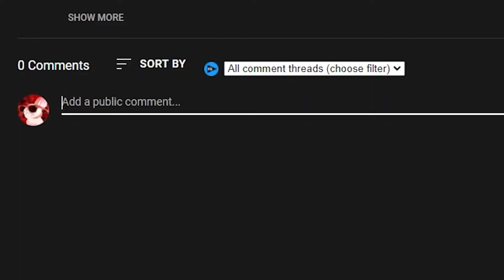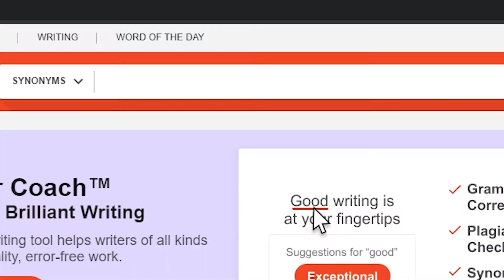Why Brawlhalla NEEDS a New Casual 1v1 Mode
In all honesty, Brawlhalla is designed more for casual play compared to other fighter game, and that's fine. However, when it comes to options for regular 1v1, the only option is ranked. Experimental has been considered "casual 1v1" but I believe an actual casual 1v1 mode is long overdue.